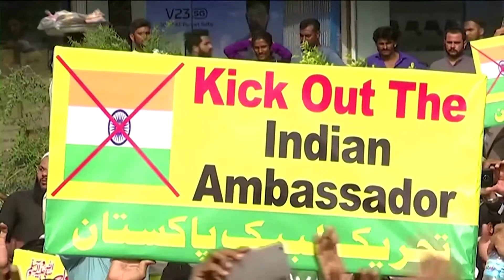Pakistanezii protestează față de remarcile peioraive făcute la adresa profetului Mahomed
Mii de protestatari au ieșit vineri pe străzile din Karachi din cauza remarcilor peiorative făcute la adresa profetului Mahomed de către doi foști membri ai partidului de guvernământ din India.
Mulțimi de protestatari au ars o efigie care o înfățișează pe purtătoarea de cuvânt suspendată a partidului Bharatiya Janata (BJP), Nupur Sharma, care, împreună cu un alt oficial al partidului, a făcut comentarii despre profet și despre viața sa privată la începutul acestei luni.
Protestatarii de la Tehreek Labbaik Pakistan (TLP), un partid religios și politic, au mărșăluit pe străzi, alături de mulțimi de oameni din Ahl-i-Sunnat Wal Jamaat, un grup politic și religios, și au scandat sloganuri în care cer expulzarea unui înalt Comisar Indian și boicotarea produselor indiene.
Guvernul premierului indian Narendra Modi s-a confruntat cu reacții din partea musulmanilor din întreaga lume cu privire la observațiile făcute de doi înalți oficiali ai partidului de guvernământ BJP din India.